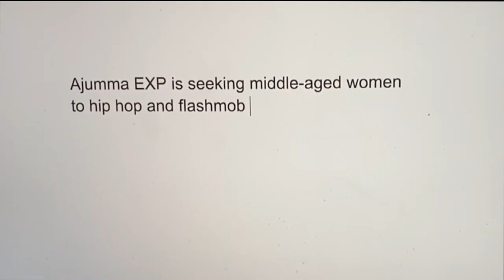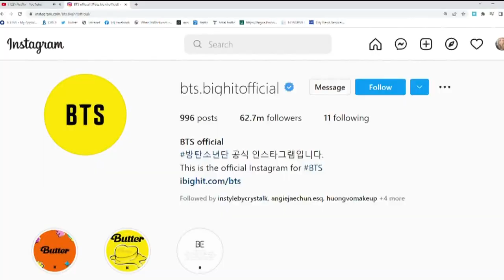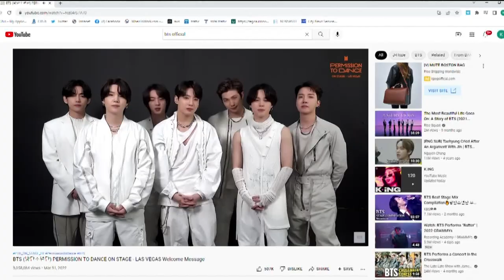Flash mob of middle-aged women shine spotlight on Korean culture in San Diego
"We’re not just throwing down on the dance floor, it’s in life. That’s how we approach life, that’s the Korean spirit and the Ajumma spirit," said Lee Ann Kim.